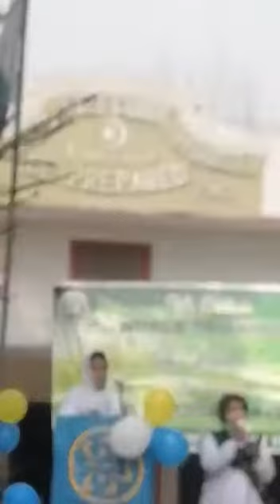اے جذبہ دل گر میں چاہوں ہر چیز مقابل آ جائے Beautiful Song by Girls Guide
National Song, Beautiful performance by a girl, Soothing Sound, Mind Blowing, Government School, Education Department, Motivation, Inspiration, Passion, Will Power, Never Lose Hope..